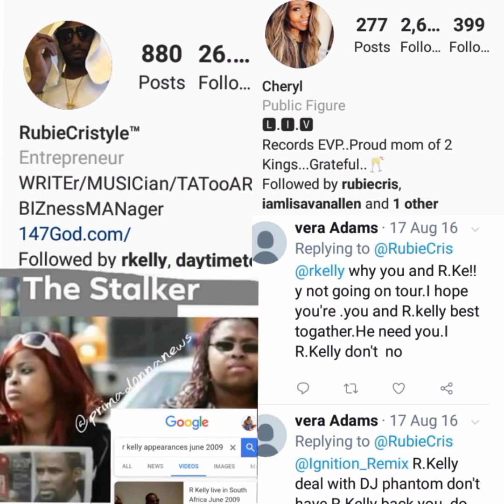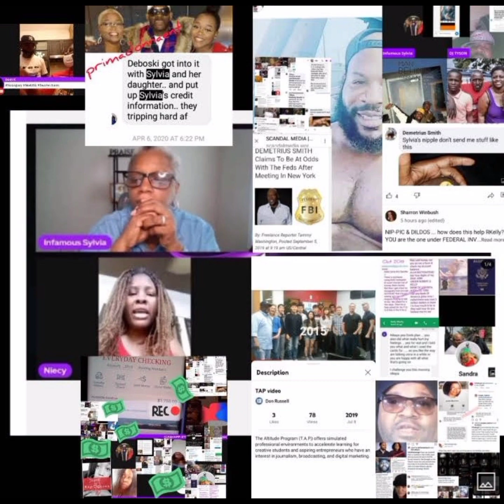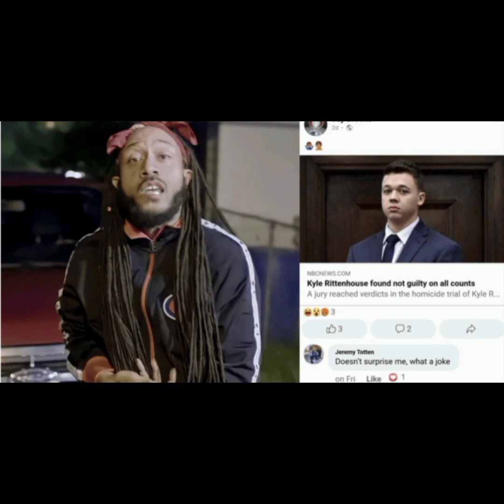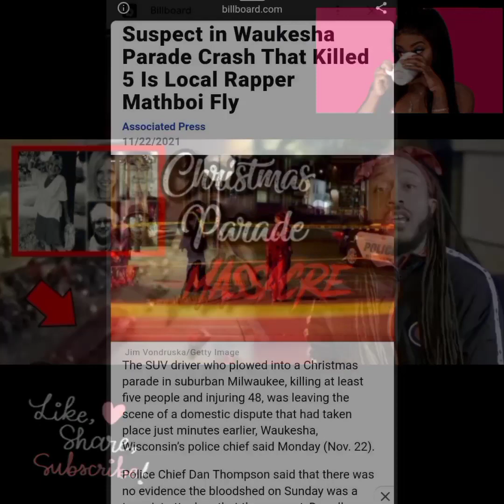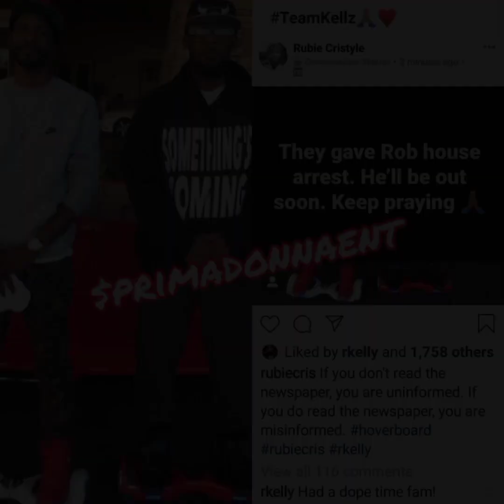Darrell Brooks tests his sovereignty in court| rkelly Donnell Russell the fake azz manager/adviser🤫